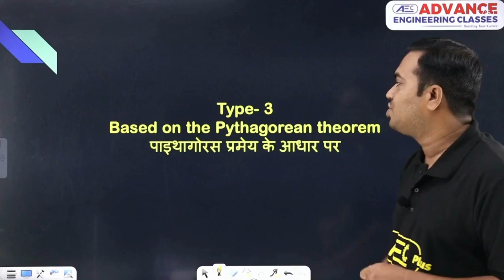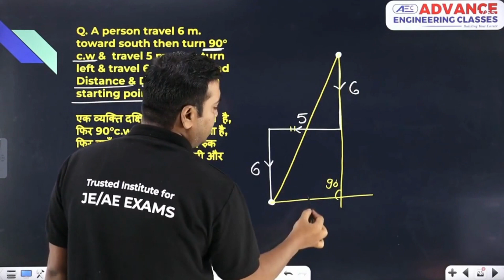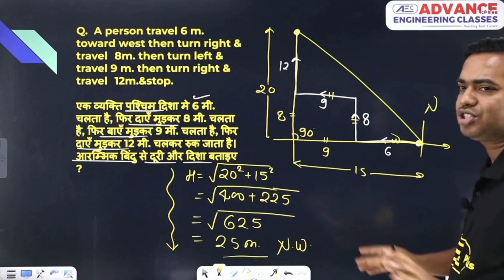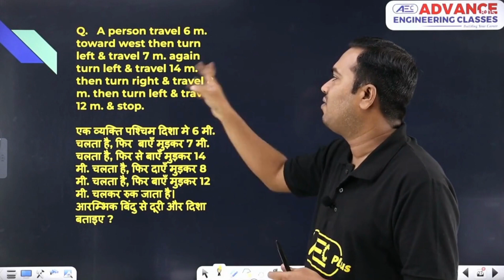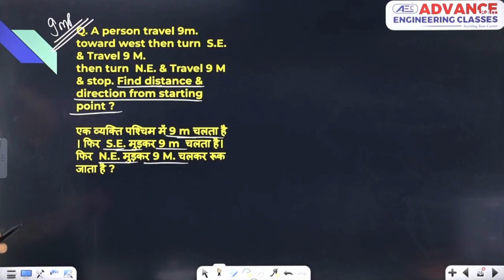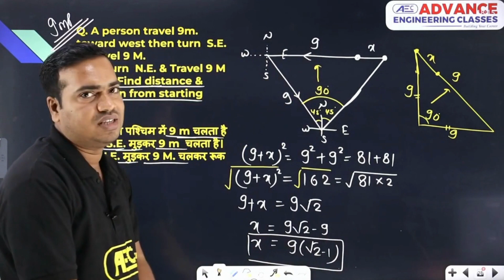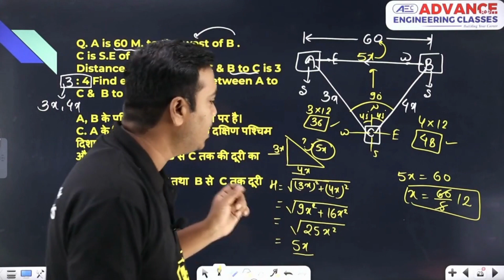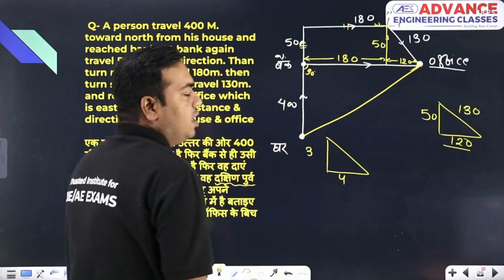Direction & Distance (दिशा और दूरी) : Part 3 - Reasoning | SSC/RRB & Competitive Exams 2023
✔️ Subject: Reasoning
✔️ Topic Name: Direction & Distance (दिशा और दूरी) - Non-technical Revision Series
✔️ Topics Covered In This Video (By Ram Sir):  In this video, Anil sir will discuss about the topic Direction and Distance (दिशा और दूरी) of reasoning subject under Non-technical Revision Series which is useful for all competitive exams like SSC/Railway exams. So if you want to prepare for competitive exams this video is really useful. We will cover the entire syllabus, strategy, updates, and notifications which will help you to crack the all competitive (Technical/Nontechnical) examination. During the session, our Educators will be sharing a lot of Tips and Tricks to crack the exam. Aspirants who are preparing for their Exams will be benefited from this channel. Ram sir's classes have helped thousands of students learn and achieve their goals.

दिशा और दूरी रीजनिंग क्वेश्चन PDF
Direction and Distance Reasoning Questions in Hindi PDF
Disha duri Reasoning Questions in Hindi
Direction and distance questions with answers
Disha aur duri ke Questions
दिशा परीक्षण प्रश्न PDF Download
Direction Reasoning questions and answers
Direction Reasoning Questions in Hindi
दिशा परीक्षण रीजनिंग
Disha aur duri Reasoning PDF
दिशा संबंधी प्रश्न उत्तर